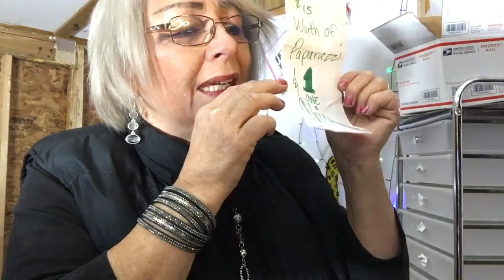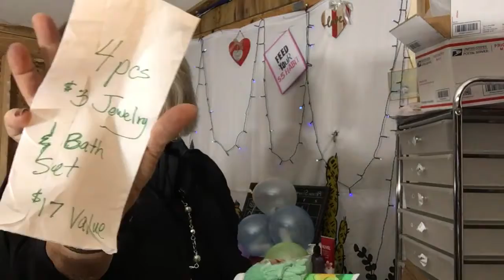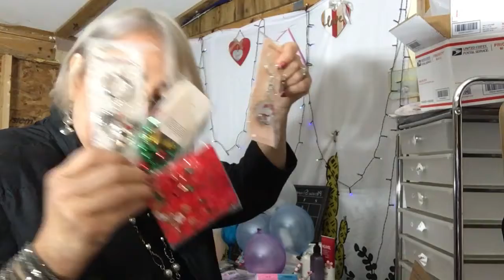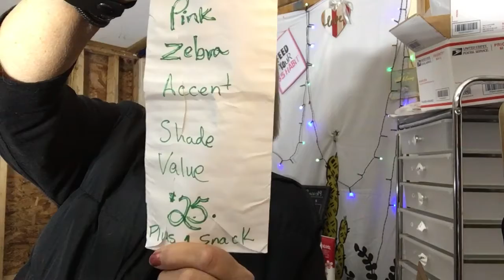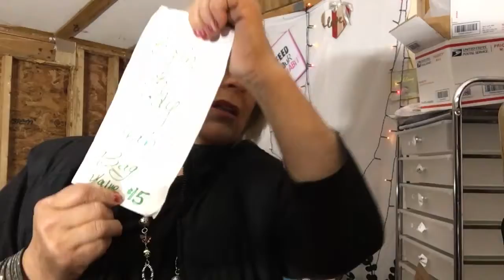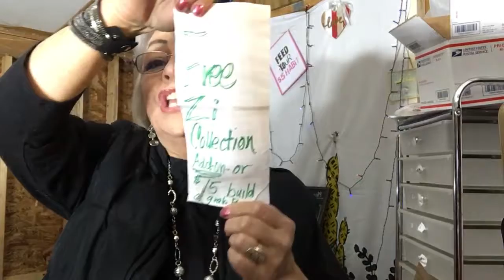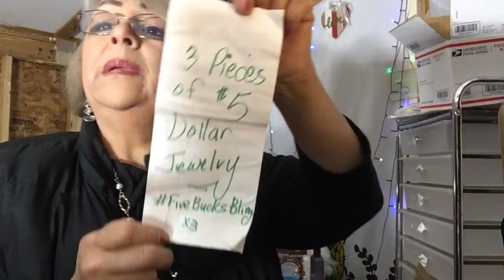Five Bucks Bling Balloon pop 11/16/21